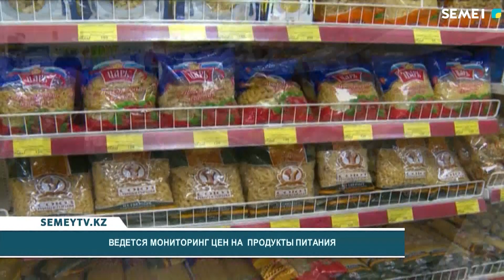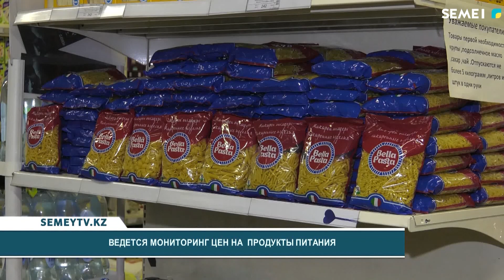Ведется мониторинг цен на продукты питания